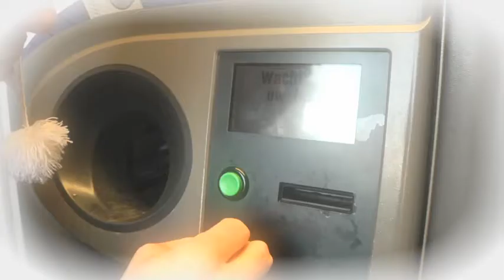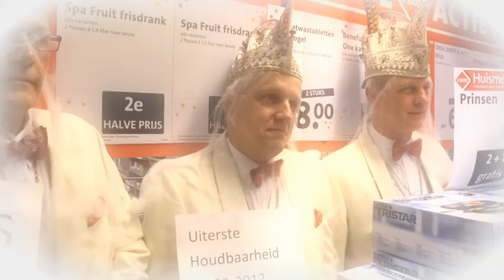Filmpje supermarkt prinsonthulling Kuus 2012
Film bij onthulling Prins Pieter I bij Kuus oeht Kepèl 2012, gemaakt door Pascal Courbois, H-Media